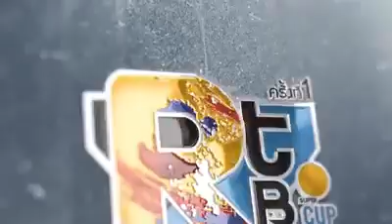(HIGHLIGHT รอบ 40 ทีม) COMPASS & BK MOTOR 3 - 2 เพื่อนมุสลิม รายการ RTB WATLADPLADUK SUPER CLUB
(HIGHLIGHT รอบ 40 ทีม) COMPASS & BK MOTOR 3 - 2 เพื่อนมุสลิม
รายการ RTB WATLADPLADUK SUPER CLUB